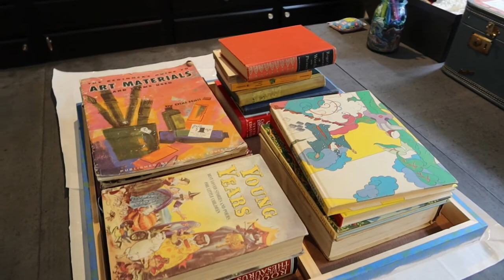Encaustic Brushes and Painting a winter landscape scenery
Welcome to my art studio in Northeast Ohio. Come along as I  paint an encaustic winter scene and discus what brushes to use with encaustic paint.

Stacy is an encaustic artist in Northeast Ohio. She Is inspired by nature, vintage items, found objects, and texture.

Music: Cuckoo's Nest - Nat Keefe & Hot Buttered Rum and